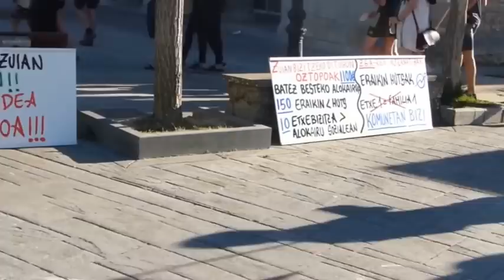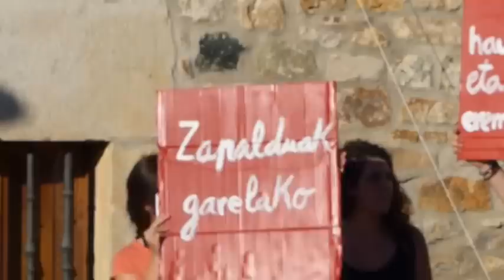Zuiako 7. Gazte Eguneko laburpena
2016ko uztailaren 16an ospatu zen Zuiako Gazte Egunaren baitan egindako ekitaldi ibiltariaren laburpen bideoa. Neska Gazte Taldearen aurkezpenerako eta Alde Hemendik parodiarako bideo bereziak egongo dira.

Bideo resumen del acto que se celebro por diferentes puntos de Murgia dentro de la programacion del 7. Zuiako Gazte Eguna el 16 de Julio de 2016. Habra videos especiales para la presentacion de Neska Gazte Taldea y la parodia de Alde Hemendik.